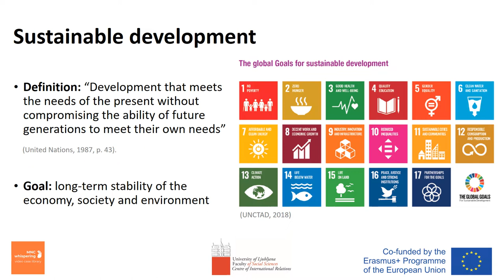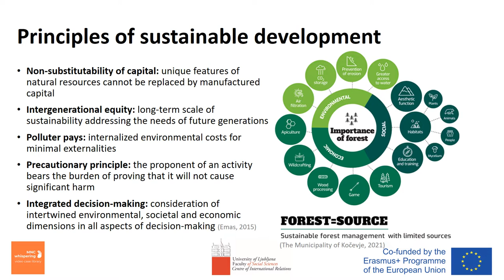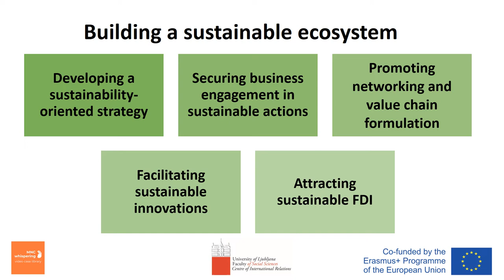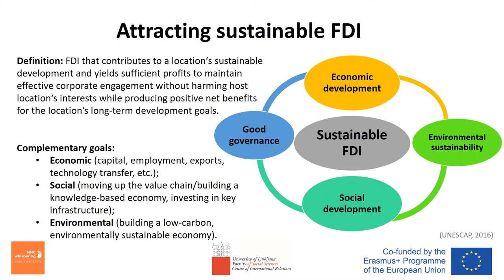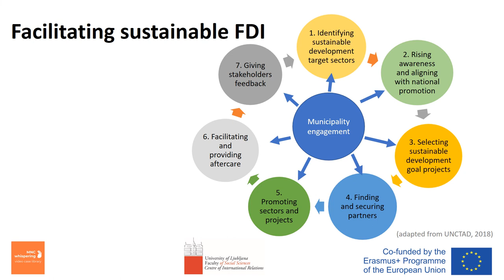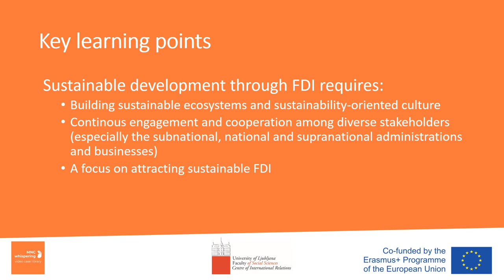Knowledge clip: FDI and sustainable development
This knowledge clip discusses FDI-enhanced sustainable development.

This video case is part of the MNCwhispering video case collection funded by the European Union's ERASMUS+ Project titled "Open Access Digital Video Case Library for Teaching International Business" (Project number 2018-1-BE02-KA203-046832).